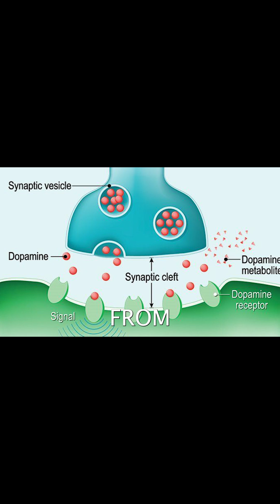Ritalin In A Nutshell: How ADHD Medication Works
This is a video about how ADHD Medication works.